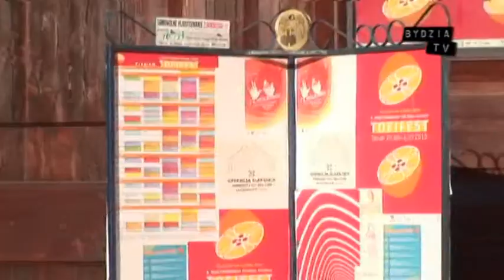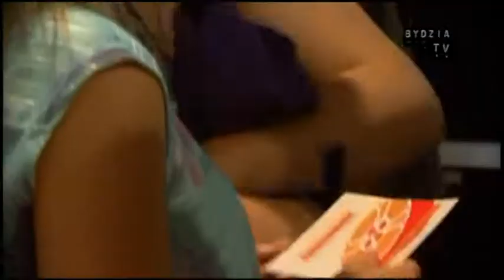TOFIFEST 2010 spot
Spot podsumowujący Międzynarodowy Festiwal Filmowy TOFIFEST 2010.
Emisja spotu: uroczysta gala zakończenia Festiwalu Filmowego